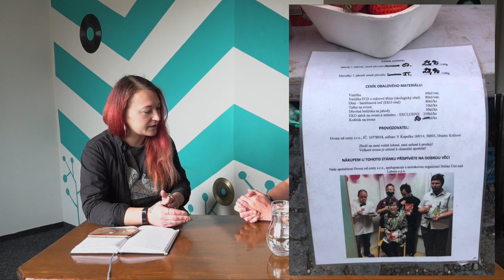Tuna vs. CHARITA. Exkluzivní svědectví, jak se to (někdy) dělá s penězi pro postižené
Přihlásila se nám svědkyně, brigádnice, která ví, jak to bylo a je s penězi za extrémně drahé ovoce, džemy a burčák, které měly být určeny na dobročinné účely. Silná a podrobná výpověď, jak to v mnoha stáncích, u kterých si lidé mysleli, že v nich přispívají na postižené, doopravdy vypadalo.
Děkujeme za Vaši podporu i tady:
Tady postupně najdete i to, co se sem na YT nevejde. Bonusy, kompletní rozhovory a tak.
Honza a tým TUNA VS...